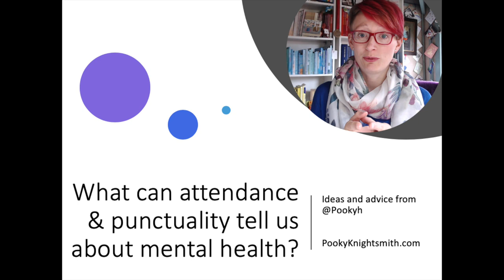Mental Health Warning Signs for schools - Attendance & Punctuality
In today's video I explore why it's important to take note in changes in attendance and punctuality and how this can act as an early warning sign that a student needs support with their mental health or emotional wellbeing.

You can view the other videos in the School Mental Health Leads series by accessing the playlist